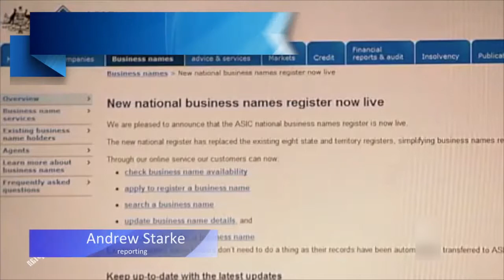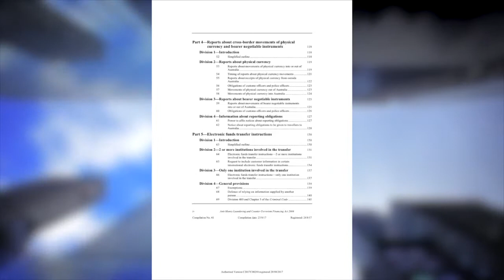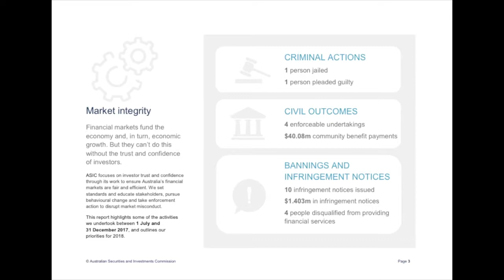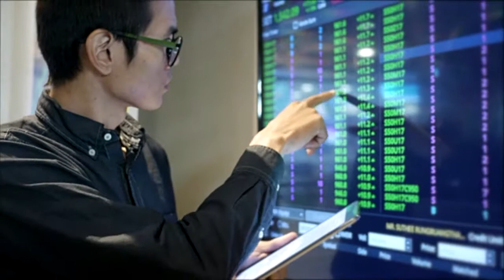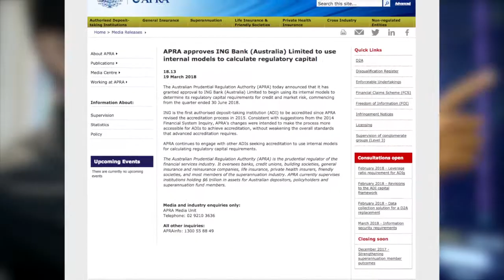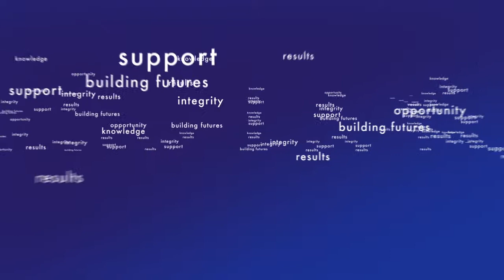Recap on domestic and global news for April 2018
What's made news recently?

Legislation update

- Building and strengthening ASIC
- Banking Executive Accountability Regime comes into force
- Government cracks down on credit card practices
- Single financial complaints authority now a reality

Economic and central bank update

- RBA leaves cash rate unchanged

Industry update

- CBA denies additional AUSTRAC allegations
- Banking Royal Commission begins
- Consultant questions usefulness of reweighted CPI
- Market regulators’ reports and guidance
- ASIC releases market integrity report
- ING Bank gets green light
- Australian Financial Complaints Authority takes shape.

Learn more about Kaplan Professional's continuing professional development (CPD) training
We deliver a premium one-stop shop CPD solution for organisations and individuals who are obligated to meet ASIC’s compliance requirements for RG 146, RG 206 and RG 105.

Kaplan Professional is a leading provider of professional education and training in Australia. RTO 90116 | PRV 12030